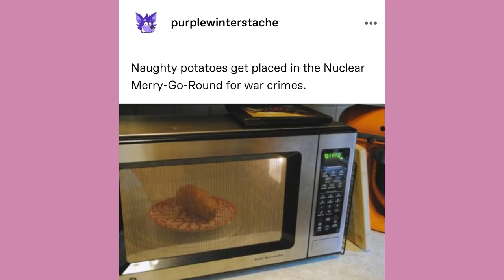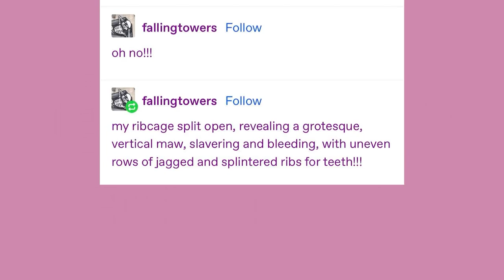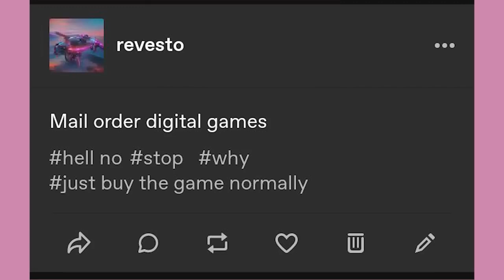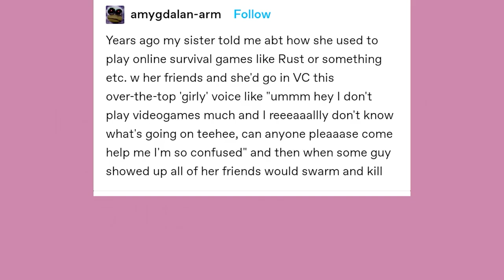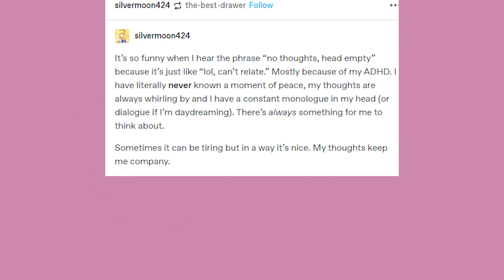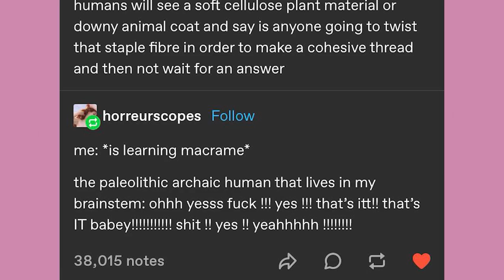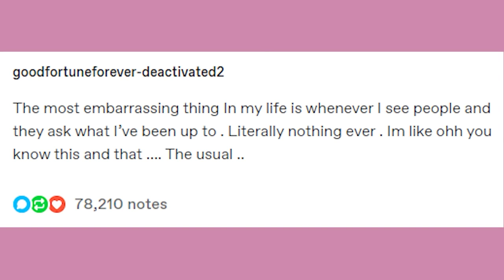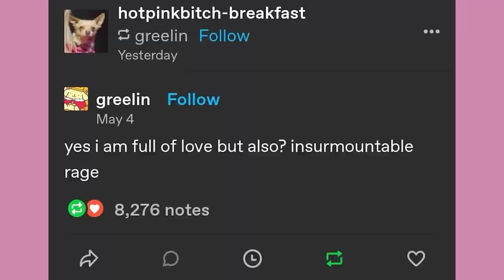It Came From Tumblr #118 | Binge Compilation